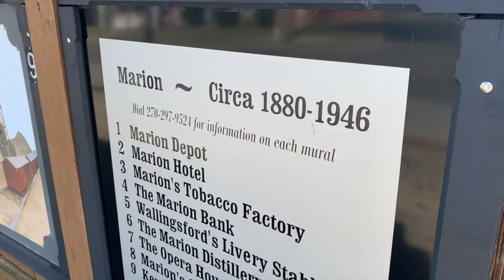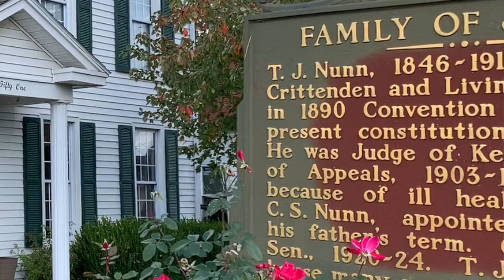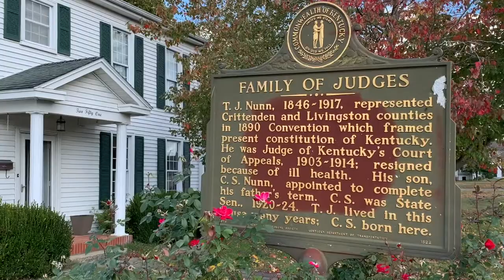Marion Main Street, Inc. Virtual History Series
Susan Alexander, former manager of Marion Main Street Inc., and Brenda Underdown, local historian and author, discuss the release of this fall's Marion Virtual History Tour Series in the final episode, which was posted earlier this week on The Crittenden Press YouTube Channel.
Explaining why and how the documentary-style project got started and pointing to a few homes and buildings that were missed along the way, Alexander and Underdown wrap up the series with a sit-down conversation inside the broadcast studio at The Crittenden Press.
Alexander and Underdown narrated several of the episodes. The scripts were written by Underdown and Press Editor Chris Evans, who also narrated two of the vignettes.
Local entertainer Brennan Cruce was also among the narrators involved in production. Produced over the past few weeks were a dozen short documentaries and the final studio conversation as part of a collaborative project funded by Marion Main Street, Inc., with cooperation from the Crittenden County Historical Society and The Crittenden Press.  A collaborative project between The Crittenden Press, Marion Main Street, Inc., and the Crittenden County Historical Society is bringing history to life with virtual tours of some of Marion’s most unique and significant landmarks. See more of these short history vignettes on The Crittenden Press YouTube channel. This project is dedicated to the Loving Memory of Emily Shelby, former chairperson of Marion Main Street, Inc.